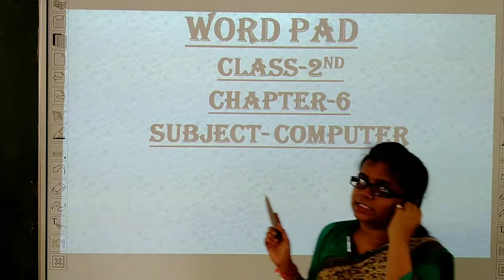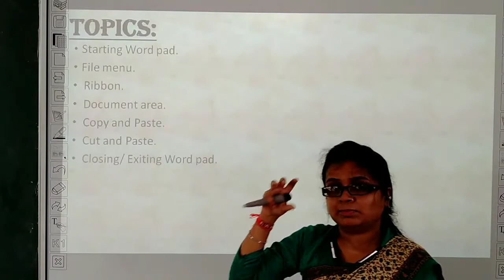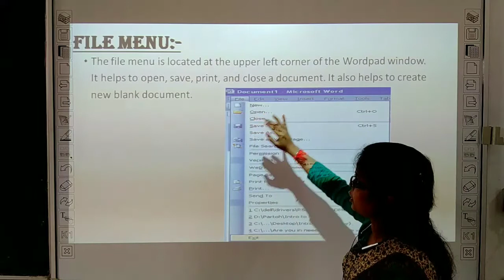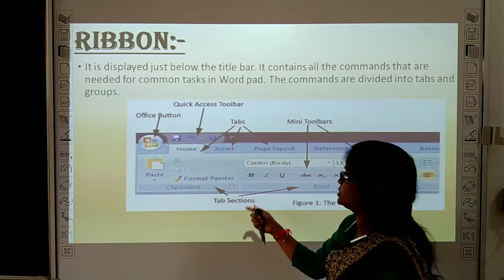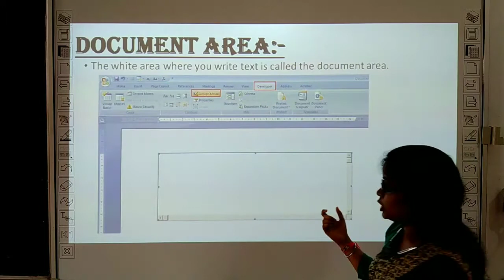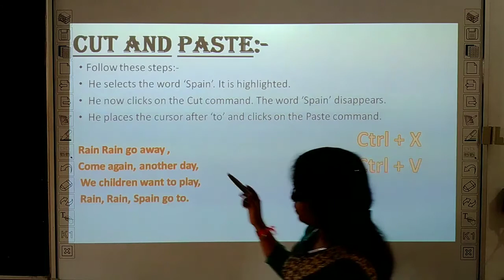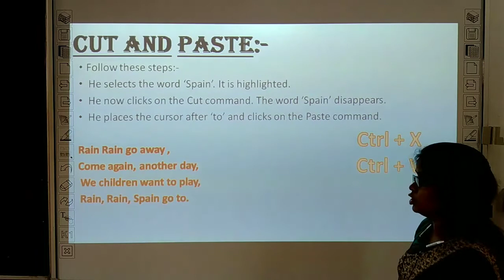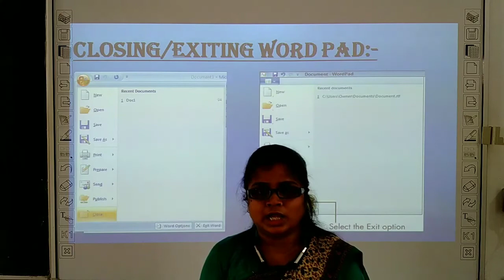Class- 2nd / Computer Chapter-6 ( Word pad - Summary )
Class - 2nd
Sub - Computer
Chapter Name -Chapter-6 ( Word pad - Summary )
R.R.B. GROUP OF SCHOOLS
R.R.B. Convent School
R.R.B. Public School